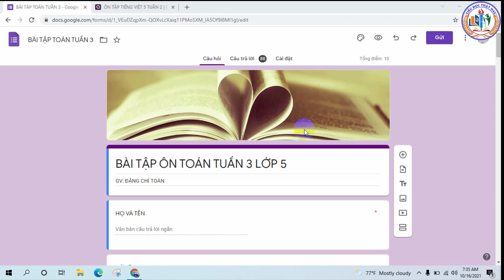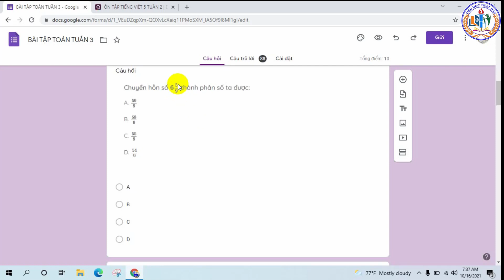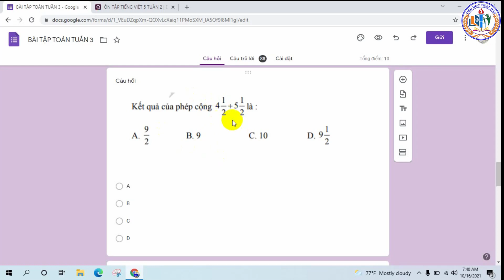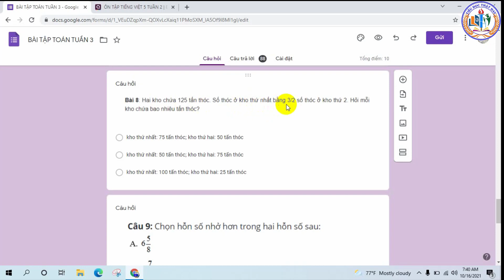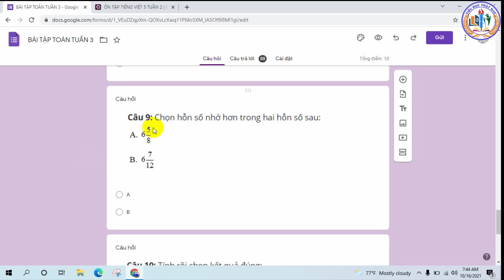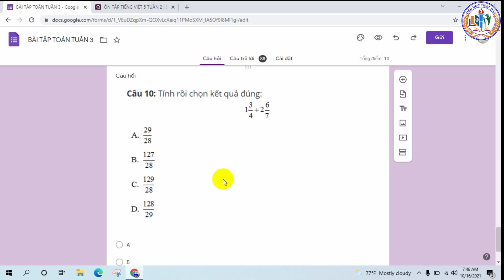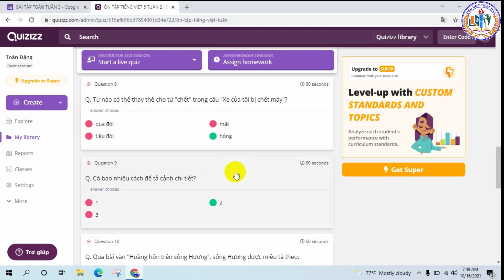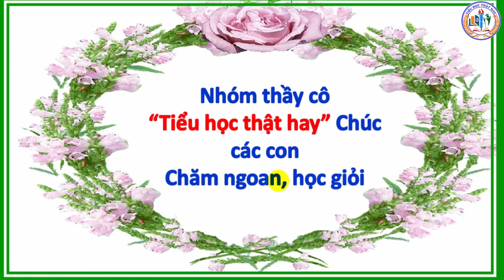TIỂU HỌC THẬT HAY || HƯỚNG DẪN BÀI TẬP TOÁN TUẦN 3 TIẾNG VIỆT TUẦN 2 LỚP 5